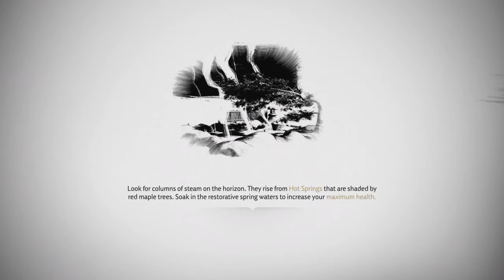Ghost of Tsushima gameplay walkthrough part 9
Ghost of Tsushima gameplay part 9,  includes a review on the game, my thoughts on what might happen whilst I progress further into the game.

Ghost of Tsushima is a Playstation single player game exclusive game developed by Sucker Punch.